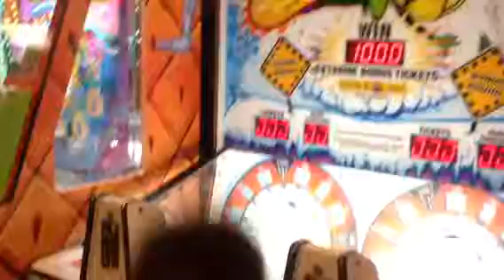Were at peter piper pizza 🍕 part 3